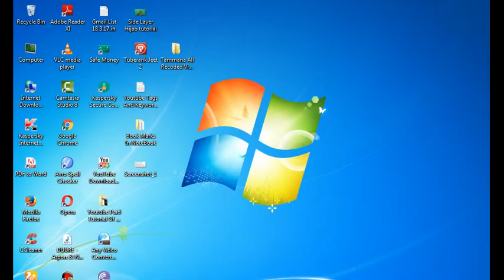Child kids Baby best educational games With Funny child videos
This Channel Is About Kids Funny Videos For Little Children, Babys, And Kids. Lots Of Educational Games and learning Videos Here, only For Kids, I Hope This Try must be Increase Knowledge Of Our Child & Kids.